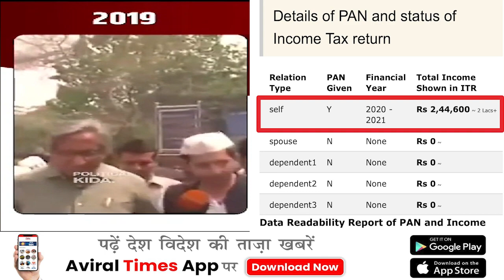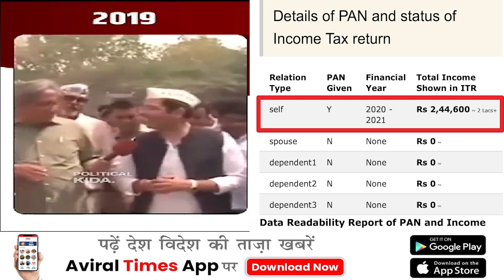सादगी के सियासी पाखंड का सच बताती शाही शादी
Aviral Times bring to the users most reliable authentic and unbiased news.